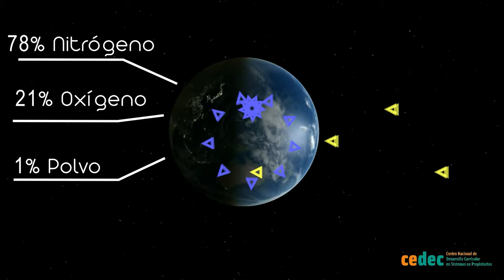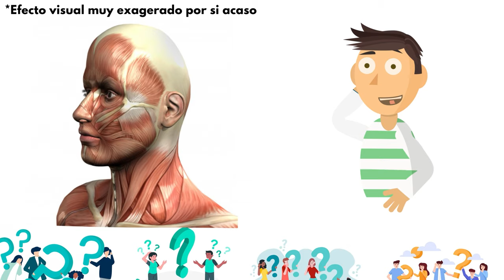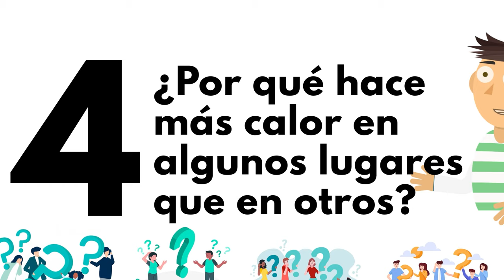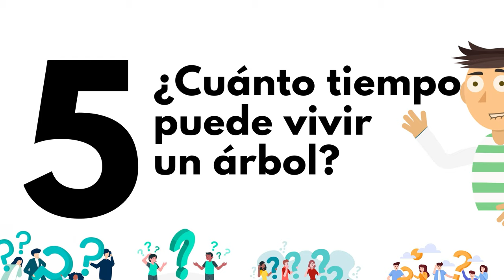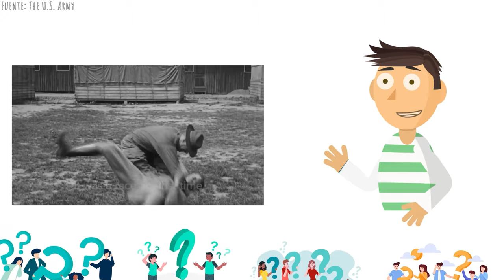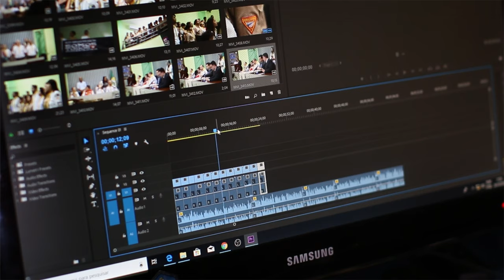8 Preguntas RARAS - TOP 8 WTF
En el capítulo de hoy, vamos a responder 8 curiosas preguntas de los suscriptores!

🔵ATTRIBUTION 🔵

VSC - El mar - Paisajes de Canarias HD     sacanarias

Winter Timelapse in the Alps (sunset) 11redir

Işığın Saçılımı & Tyndall Etkisi (Fen Bilimleri) (Fizik) KhanAcademyTurkce

Un día en la tierra (vista desde el espacio) Cedec_Intef

MUSCLES OF MASTICATION - 3D Ahmad Academy

Diseño de ilustracion de dibujos animados de moco | Free vector by Vexels

Rambling on a Bike - How to Thursday: How to Blow your Nose with a Kleanex krackerslacker

La flota griega - CONSTRUYENDO UN IMPERIO     History Latinoamérica

¿Por qué existen las estaciones?   Magic Markers

Vídeo de Taryn Elliott en Pexels

Vídeo de Zlatin Georgiev en Pexels

Vídeo de Sound On en Pexels

Vídeo de Ruvim Miksanskiy en Pexels

Vídeo de Kelly Lacy en Pexels

Vídeo de Karolina Grabowska en Pexels

Vídeo de Pat Whelen en Pexels

24 HORAS - 20 AÑOS ( 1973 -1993 ) HD Perú Tv Blanco y Negro

Democratic Party convention of 1928 where Alfred Smith is nominated as the Presid...HD Stock Footage   CriticalPast

Video by Prawny from Pixabay

World War I: Centennial Anniversary of the U.S involvement    The U.S. Army

Phelps - Chronos Competition Swim Goggle     Phelps

Olympic Swimming Trials | Michael Phelps Earns Spo      Chaitra Jaan

Pez Vela Vectores por Vecteezy

Vídeo de Joel Dunn en Pexels